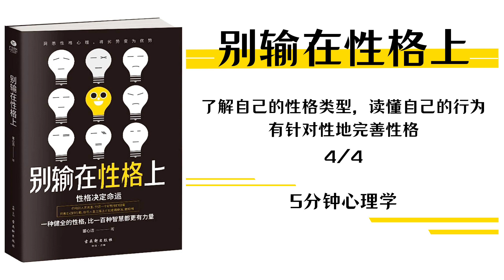有声书】《别输在性格上》4｜【Chinese Audio Book】Don’t lose on character｜【Sách Nói】Đừng để "Bại" tại Tính Cách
《别输在性格上》
作者： 董心洁
演播：凭哥

洞悉性格心理，将劣势变优势
不吃性格的亏，就少吃生活的苦

❤Timestamp:
00:00      享乐型性格的主要特征
01:23      追求新鲜有趣，人生不可盲目
02:29      快乐诚可贵，痛苦价也高
04:18      享受快乐，更要体会人生百味
06:07      工作不能任性而为，做出成年人的样子
07:22      享乐型性格者的职场表现特征
08:24      享乐型性格的三点职场建议
10:36      爱情并不是一场追求刺激的游戏
12:07      享乐型性格者在亲密关系中的表现
13:06      享乐型性格恋爱建议一：接受对方的负面情绪
14:32      享乐型性格恋爱建议二：不要逃避亲密关系中的问题
15:49       直面不快，走出“假乐观，真悲观”的怪圈
17:25       享乐型重塑建议一：直面痛苦，接受挑战
19:04       享乐型重塑建议二：追求享乐也要有节制
20:36       享乐型职业建议一：广告设计、创意策划、咨询服务
22:43       享乐型职业建议二：航空服务员、旅店试睡员、营养师
23:28       享乐型职业建议三：网络编辑、自由撰稿人、各类产品代理
24;04       享乐型职业建议四：喜剧演员、脱口秀演员、模仿秀演员
24:48       享乐型职业建议五：公关、市场营销、传媒、人力资源
25:28       领袖型性格：习惯主导一切的地盘控制者
26:47       我的一切都要由我做主
27:45       领袖型性格者的主要特征
29:41       即使很愤怒，也要保持“智商在线”
31:32       领袖型性格建议一：怒火散尽后再开口
33:07       领袖型性格建议二：常常自我反思
34:05       倾听他人意见，你可以走得更远
35:09       领袖型性格者在职场中的主要表现
36:37       领袖型性格职场建议一：给自己留条后路
37:49       领袖型性格职场建议二：学会寻求他人的帮助
38:46       领袖型性格职场建议三：倾听他人的意见
39:37       爱情不是战场，请收起你的领地意识
40:38       领袖型性格者在亲密关系中的主要表现
42:05       领袖型性格的感情建议一：尊重对方的感受
43:52       领袖型性格的感情建议二：变现得更柔软一些
45:08       以权压人，不如以理服人
46:17       权威不同于威信
47:42       修炼一颗宽容的心
48:55       领袖型性格职业建议一：运动员、保镖、特警、消防员
50:37       领袖型性格职业建议二：中高层管理、项目经理、学院院长
51:36       领袖型性格职业建议三：开发商、改革型领导、市场开拓员
52:17       领袖型性格职业建议四：竞技运动员、销售员、招投标专员、拍卖师
53:07       领袖型性格职业建议五：司法人员、武警、公安、狱警
53:41       别因和平型性格变得逆来顺受
54:56       以和为贵就是忍让退缩？
56:00       和平型性格者的主要特征
58:02      是与世无争，还是自我轻视？
59:52      积极地看待自我，为你自己而活
01:01:29   别做职场中的拖延症患者
01:03:01   和平型性格者在职场中的主要表现
01:04:08   和平型性格三点职场建议
01:06:24   和平型性格的恋爱表现
01:08:23   和平型性格感情建议一：表明自己的立场
01:10:58   和平型性格感情建议二：学会用吵架沟通
01:12:29   随和并不等于没有主见
01:13:56   多想想，你自己不想要什么
01:15:20   不要毫无底线地迁就他人
01:16:42   和平型职业建议一：教师、商店职工、快递员
01:18:33   和平型职业建议二：办公室主任、人力资源管理者、工会主席
01:19:26   和平型职业建议三：心理咨询师、精神医生、心灵疗愈专家
01:20:10   和平型职业建议四：项目经理、人力资源管理师、协会秘书长
01:20:52   和平型职业建议五：行政助理、后勤保障、老客户维护（本书完）

🌻 Nguồn :  喜马拉雅
🌻 Edit time: Suky
© Bản quyền thuộc về: 5 phút Tâm Lý Học
© Copyright by: 5分钟心理学